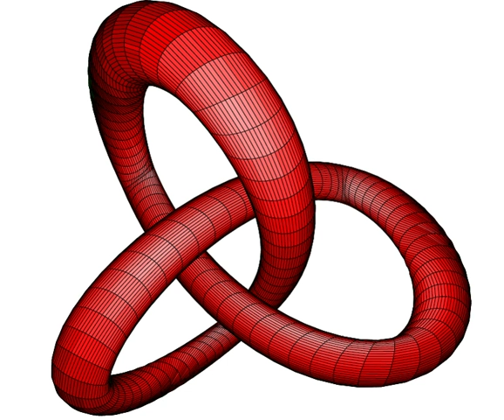MLAB | Wikipedia audio article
00:02:20 1 History
00:03:30 2 Syntax
00:04:17 2.1 Example
00:04:43 3 See also
00:07:01 4 References

- Socrates

SUMMARY
MLAB (Modeling LABoratory) is a multi-paradigm numerical computing environment and fourth-generation programming language.
A proprietary programming language developed by Civilized Software, Inc., MLAB allows matrix manipulations, plotting of functions and data, and implementation of algorithms, and provides support for curve-fitting, differential equations, statistics and graphics.
MLAB is intended for numerical computing, with special facilities for ordinary differential equation-solving (ODE-solving) and curve-fitting (non-linear regression.) It provides more than thirty command types and more than 450 built-in functions from the areas of elementary mathematics, transcendental functions, probability and statistics, linear algebra, optimization, cluster analysis, combinatorics, numeric input/output, and graphics.
The usual low-level functions, e.g. sine, cosine, log, etc., are present, as well as functions performing more complex analyses, such as singular value decomposition, discrete Fourier transforms, solution of differential equation systems, non-parametric modeling and constrained non-linear optimization, among many others. A substantial collection of statistically-oriented functions, such as most common distribution functions and their inverses, are included, as well as robust graph creation features, supporting graphing of exceptionally complex functions.
Many software packages can integrate ordinary differential equations numerically, but MLAB is one of the very few that also can adjust parameters and initial conditions. MLAB is equally facile at handling curve fitting, where the adjustments are linear or, as is the case with most differential
equation models, nonlinear.
MLAB is widely used in academic and research institutions as well as industrial enterprises.